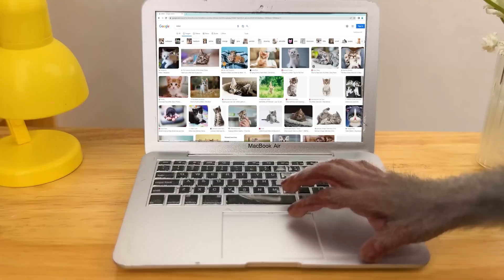Małpka Bon Bon prowadzi samochód i bawi się ze szczeniakiem i kaczątkiem 2024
Witajcie na naszym nowym kanale YouTube, gdzie przenosimy was w magiczny świat przygód Małej małpki Bon Bon!
HitmanLaki
Dziś chcielibyśmy przedstawić wam uroczą bajkę, która opowiada o przygodach i odkrywaniu świata razem z Bon Bon.
Ta mała małpka to prawdziwa ciekawska dusza, która wyrusza w niezwykłe podróże i uczy się o wartościach takich jak przyjaźń, odwaga i dobroć.

W dzisiejszym odcinku towarzyszymy Bon Bon w jej uroczych przygodach, które przyniosą radość i naukę każdemu maluchowi.

To doskonała rozrywka dla dzieci i całych rodzin.

Przygotujcie się na uśmiech i śmiech!

Laki
Pozdrawiam !